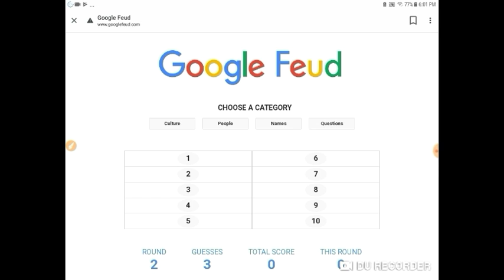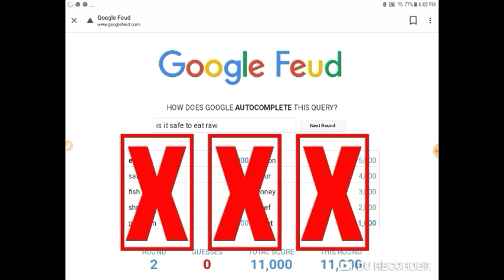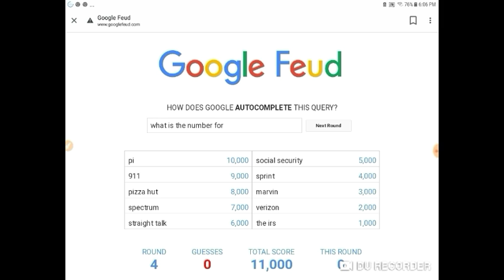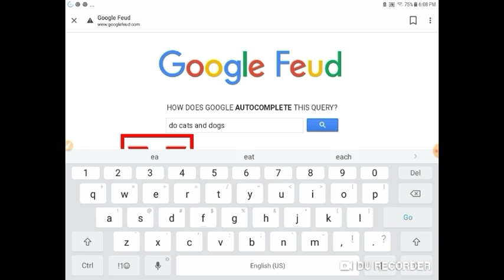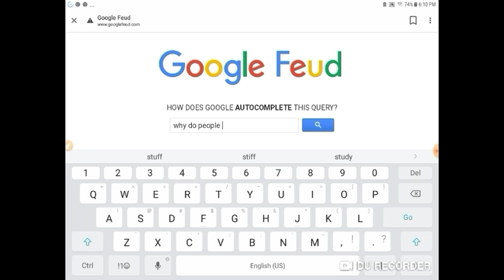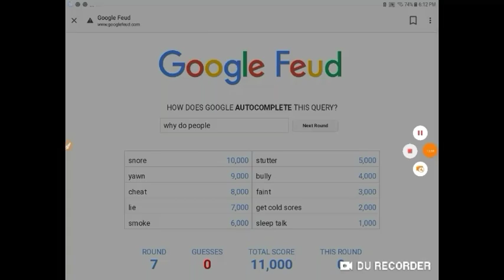What do people Google?